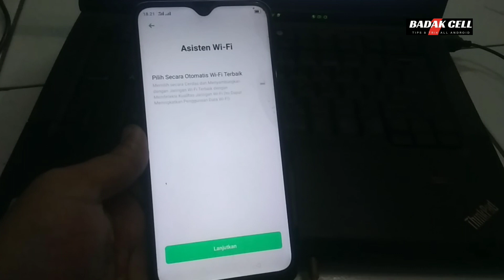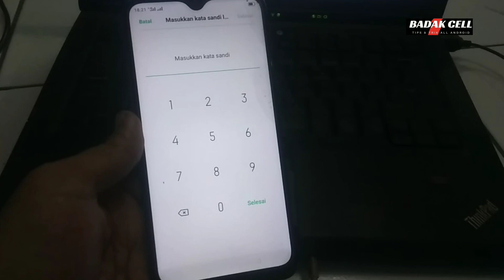Bypass FRP Oppo A12 Lupa Akun Google Tanpa PC, 3 Detik Done.!!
OPPO A12 FRP BYPASS | Oppo a12 remove google account

Banyak juga contoh kasus seputar hp di channel  @SAUNGBARAYA